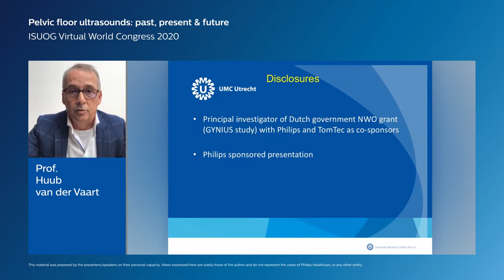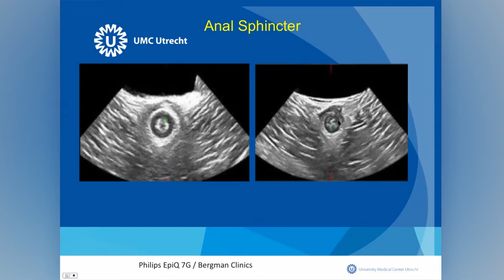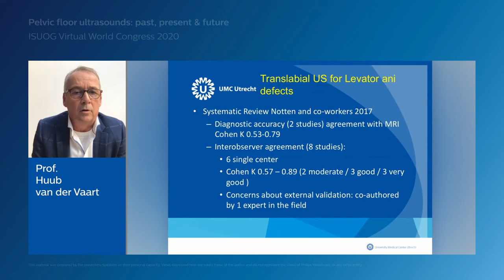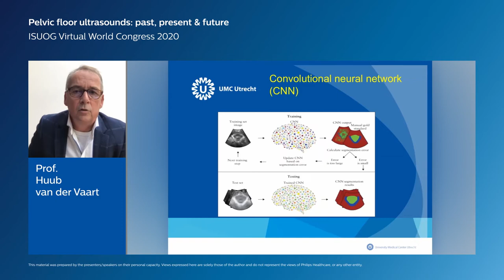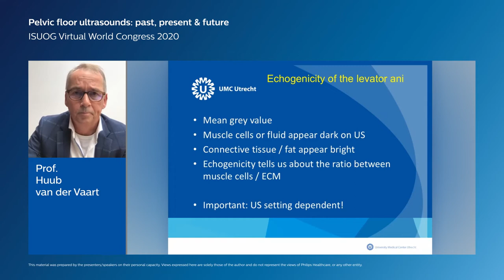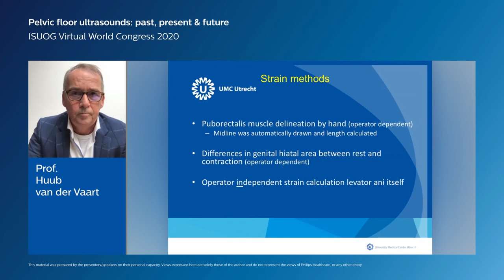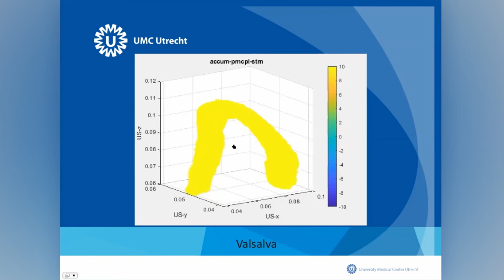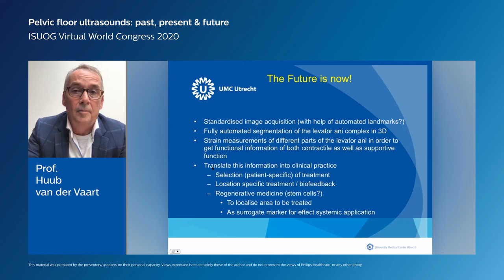Pelvic floor ultrasound: past, present & future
Prof. Huub van der Vaart discusses pelvic floor ultrasound in its past, present, and future state.